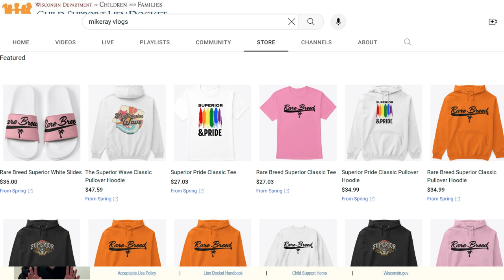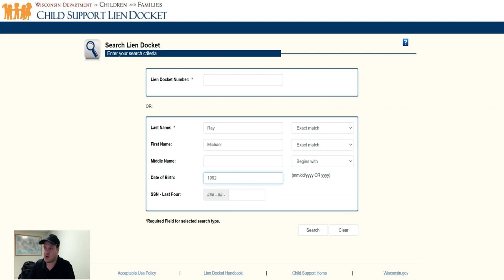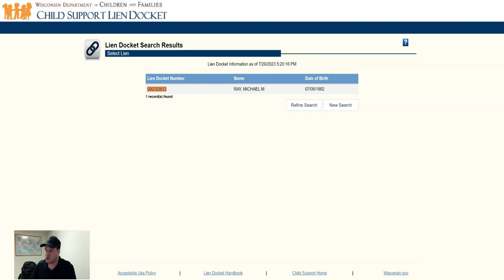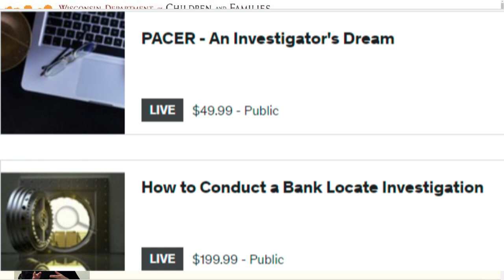Mike Ray: Time to Man Up!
With all his hustling, I can't believe Mike Ray owes this much child support!